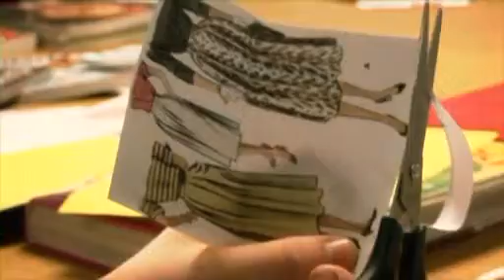At the heart of the community